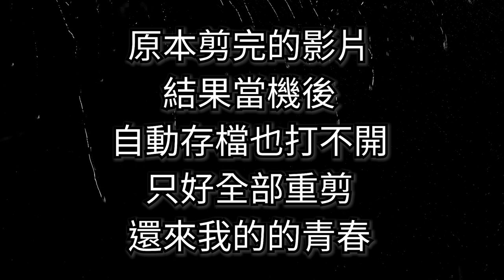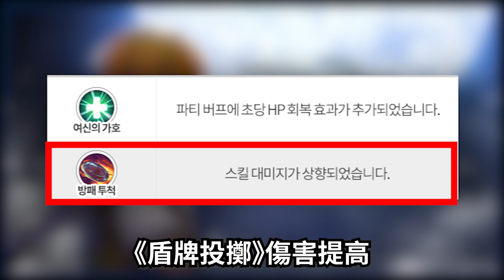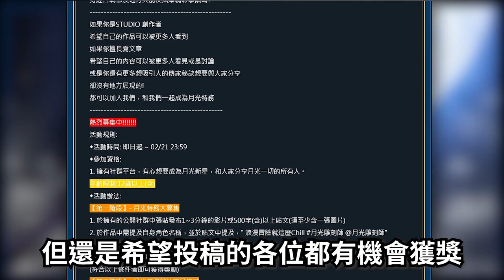韓版0209 BOOK 3.6更新情報 | 1:27正片開始【Vinder】《달빛조각사/月光彫刻師/月光雕刻師》可以先了解的韓版更新[PART3]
月光特務相關說明
或者請上FB/BF上查看。

因項目有些過於細碎沒全部介紹到，
有需要特別了解的可以留言詢問或者至韓版官方討論區查看。

0:00片頭 抱怨時間
1:27韓版更新
1:32偉德的成長計畫
1:40裝備更新/追加/拆解
1:52家具系統更新
2:04單人副本難度更新
2:14聖騎士/雕刻師技能更新
3:06公會爭奪戰調整
3:14雜項
追加白樺之後的營地有雜物箱可以開
釣魚、副本可取得收藏扭蛋、玩具雕像等
收藏系統增加項目
地圖任務調整、兩張地圖(塔姆林、巴山)怪物等級下修
販售新的跟製作服飾(尚未開放的-時尚市場)
雕刻時系統(符石系統)介面調整
BUG修復調整等

內容為自行參閱韓版網站內容並自行翻譯後撰寫